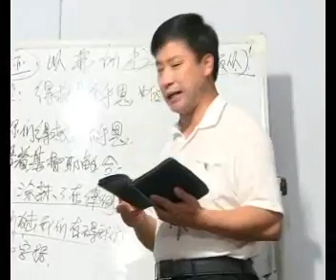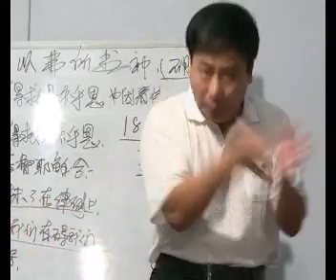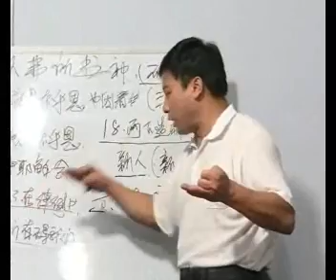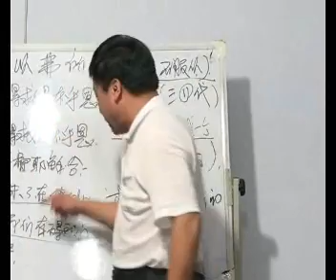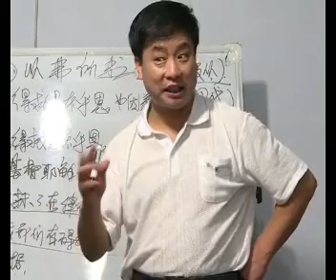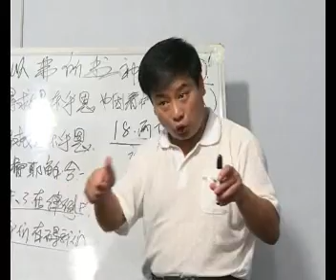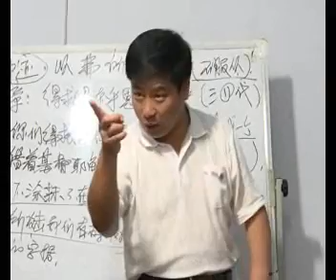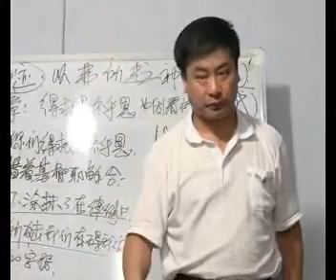《以弗所书》第13讲 第二章 借着基督耶稣合一 王月皓弟兄 2012年6月14日